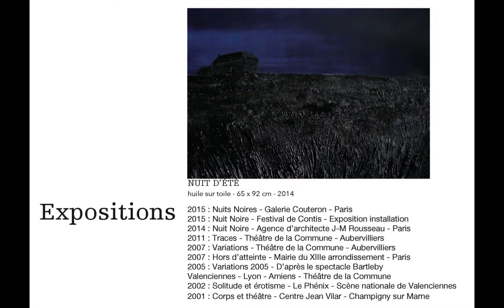David Gery - Nuits noires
EXPOSITION DU MARDI 15 AU SAMEDI 26 SEPTEMBRE 2015

Vernissage
jeudi 17 septembre

Ses peintures sont entièrement noires et en relief. David Géry y poursuit son exploration du noir, unique couleur avec laquelle il est possible, selon lui, de percevoir les vérités et les mystères de notre monde dans sa représentation. Il invente une mise en relation interactive entre le visiteur et le tableau, lequel suivant les positions de son visiteur, de l’intensité et de la direction de la lumière, se révélera toujours autre. David Géry nous plonge ici dans le Royaume de la nuit, dans un monde en attente secrète de lumière.

David Géry est aussi metteur en scène de théâtre. Le public a pu voir ses spectacles sur de nombreuses scènes. Il s’est notamment distingué par sa belle adaptation de Bartleby d’Herman Melville au Théâtre de la Tempête ainsi que celui de La Commune d’Aubervilliers, Rêve d’automne de Jon Fosse à L’Athénée-Théâtre Louis Jouvet ou dernièrement par l’adaptation du roman de Ray Bradbury, Fahrenheit 451.

GALERIE COUTERON
16, rue Guénégaud - 75006 Paris
Métro Odéon - parking Mazarine